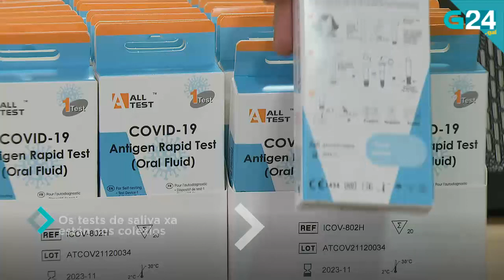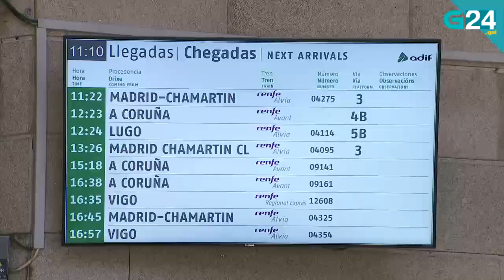O 17 de xaneiro, en titulares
Repasamos as novas máis relevantes deste luns, 17 de xaneiro. Para máis información visita g24.gal